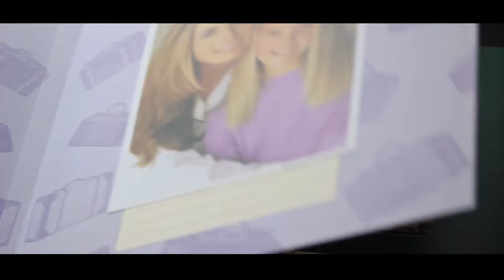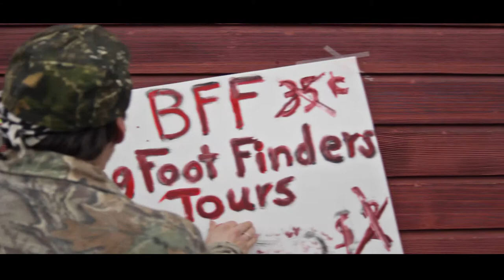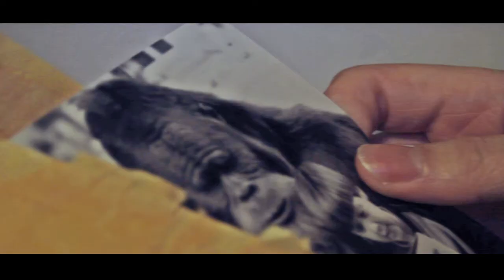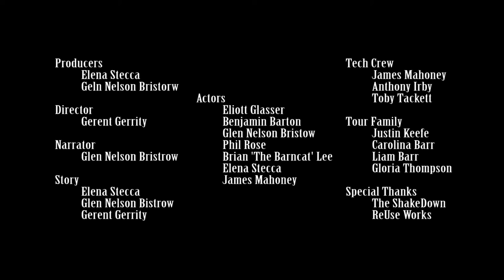205 | Bigfoot Finders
Submission to Trailer Wars Film Festival